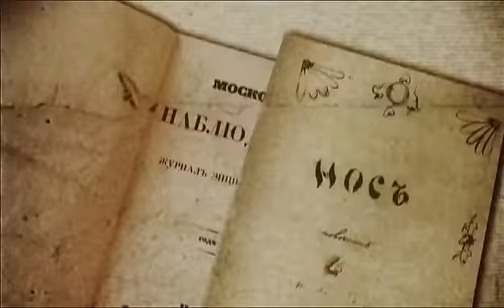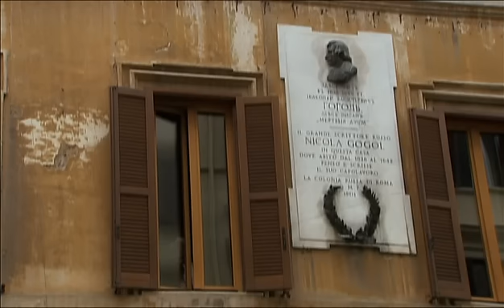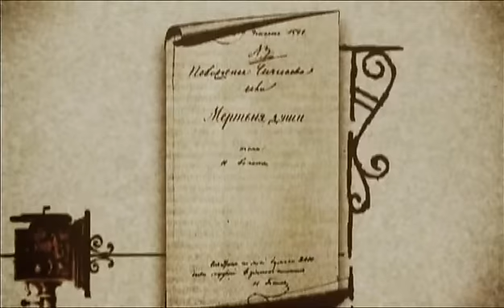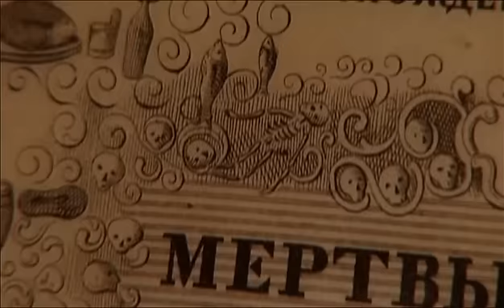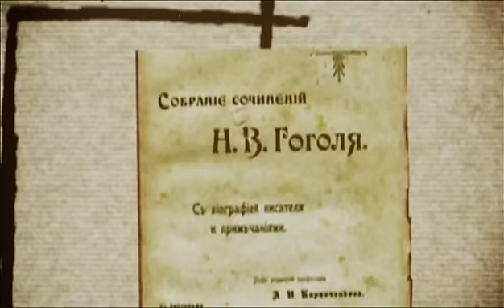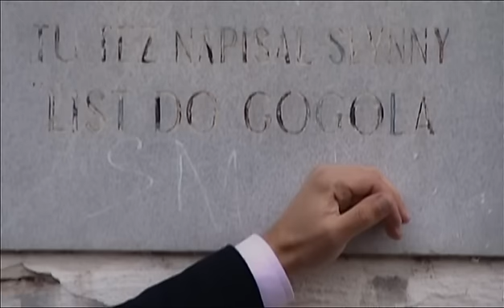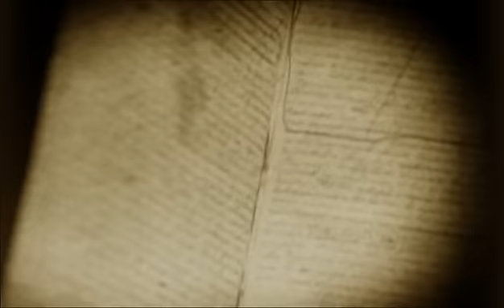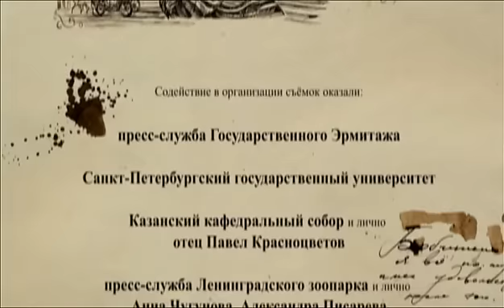Птица Гоголь 2 серия 2009 HTB